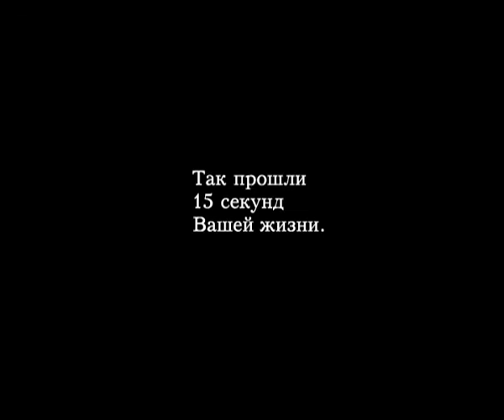15"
лучший мой фильм